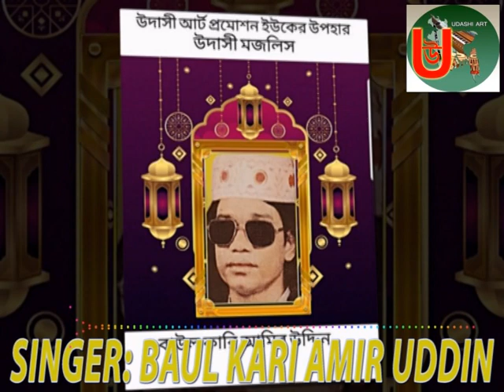Singer Baul Kari Amir Uddin Ahmed Live in Bangladesh Sylhet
( উদাসীন আর্ট প্রমোশন ইউকের উপহার  )
                 (  উদাসী মজলিস  )
         (  হারমনি জুয়েল আহমেদ  )
               (  ডলি তুফান আলী  )
                (  ডফকি বলাই শাহ  )
(  ও নাতিন কামাই কর জামাই তোরে ভালবাসিবে নাতিন কামাই কর  )